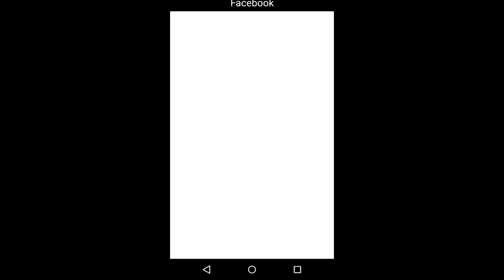SEX PLAYS FURRY GAMES Llama With A Beer! - Adorable piffle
Llama With A Beer. I love the way it looks, I love the characters, I love the music, I just wish I loved the game.

Follow Dalek @TheVoiceOfSex or listen to him on We Are The Lolocaust at lolocaust.co.uk.